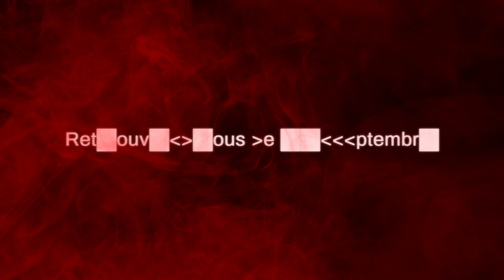Entrez dans une nouvelle dimension....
Retrouvez nous le 17 septembre